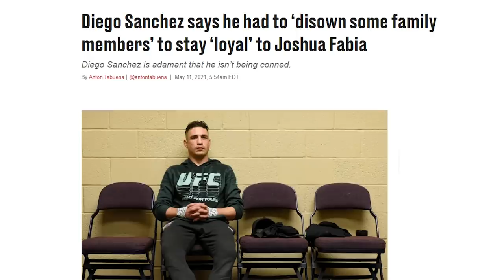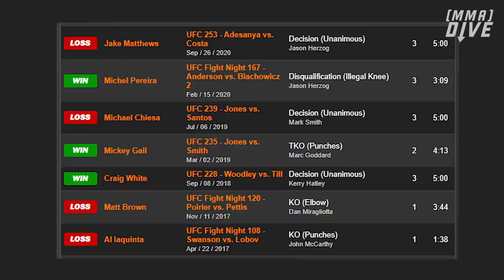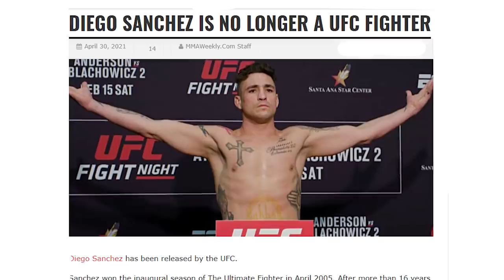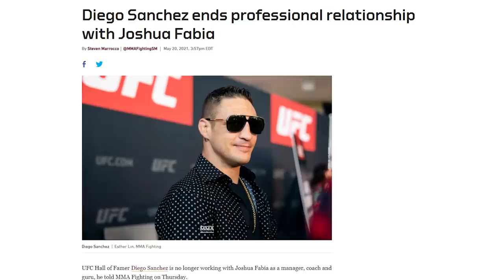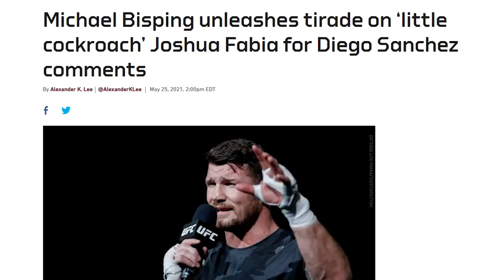The Diego Sanchez and Joshua Fabia Situation Explained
Unless you’ve been living under a rock for the last month, you’ll have likely crossed paths with the completely bonkers saga involving the legendary TUF season 1 winner Diego Sanchez and his coach, manager, and all-round life-guru Joshua Fabia.

Now for this video, I’m not going to dive too deeply into the somewhat questionable backstory surrounding this enigmatic figure - but I will attempt to give some insight into who this guy is, and how, in my eyes, this guy should be perceived now that things have come to a head.